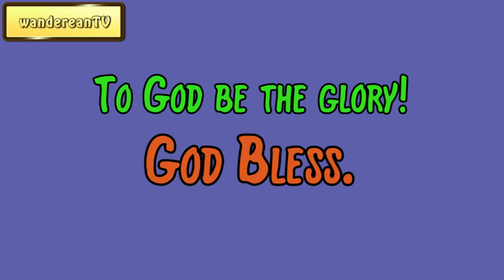2 Kings 2:11 - Preparing To Depart || Charles Spurgeon’s Sermon